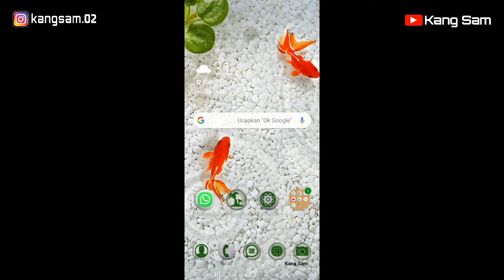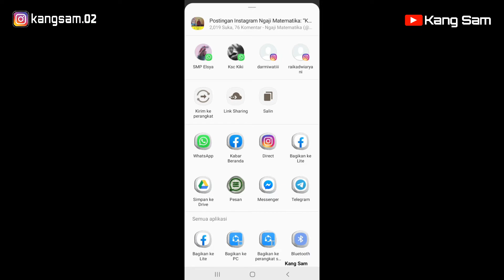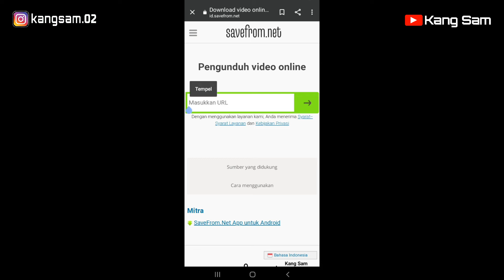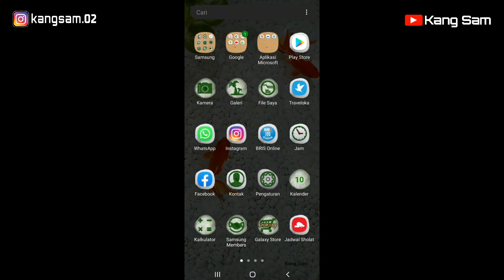Cara mudah menyimpan (Download) Video dari INSTAGRAM ke-HP